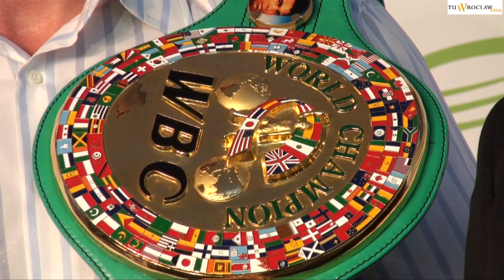Konferencja Kliczko vs. Adamek. Wrocław 24.05.2011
Konferencja prasowa z udziałem Witalija Kliczko i Tomka Adamka przed walką na stadionie we Wrocławiu.